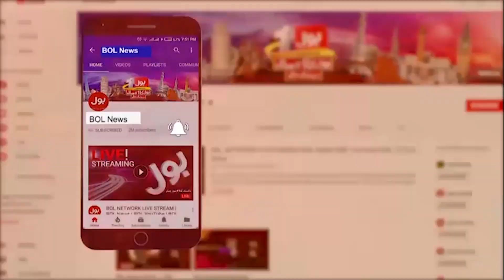Imran Khan Warns PM Shehbaz Govt | PTI Long March | Breaking News